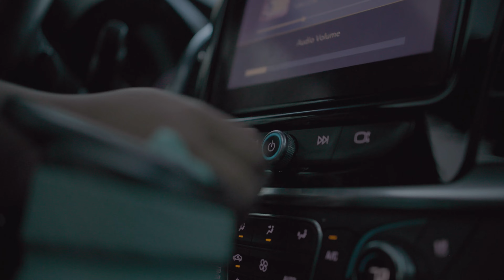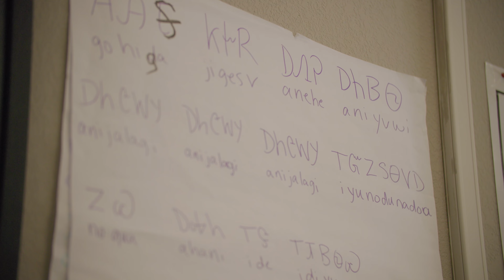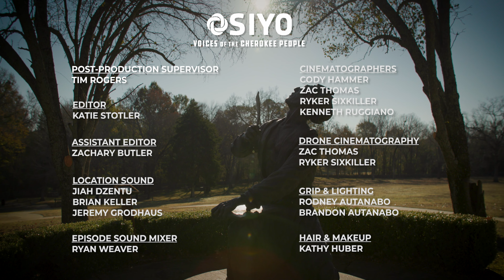Raising the Next Generation of Cherokee Language Speakers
*ᏧᎾᏍᏗᎢ ᎠᏂᏣᎳᎩ ᎤᏂᎦᏔ: Little Cherokee Seeds*

With fewer than 2,000 fluent Cherokee speakers today, preserving our language is a challenge. Little Cherokee Seeds is a unique program aiming to increase the number of speakers by surrounding mothers and their babies in the Cherokee language and in our lifeways.